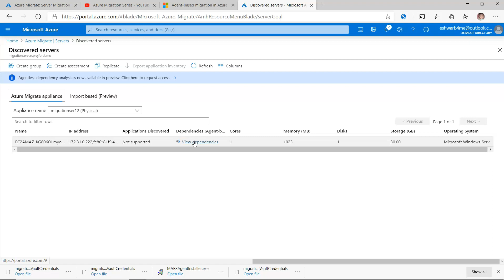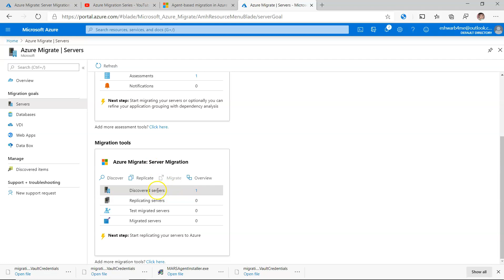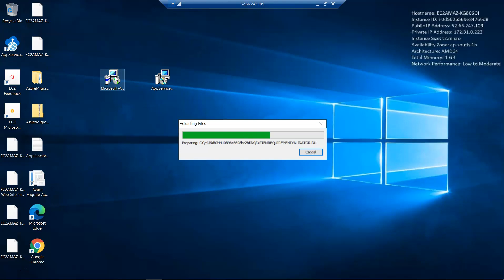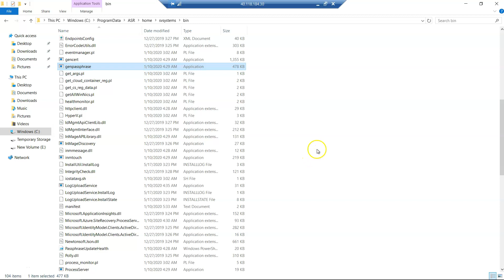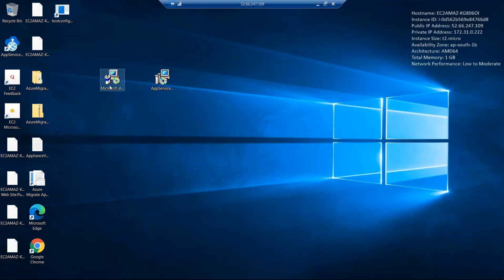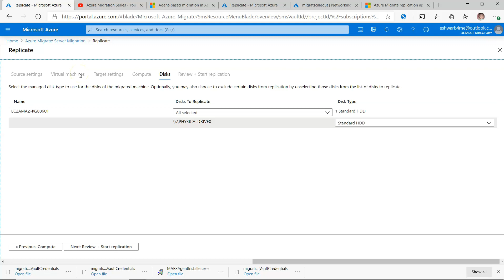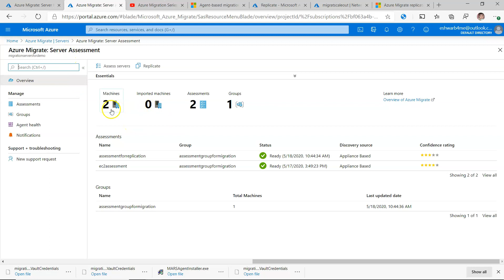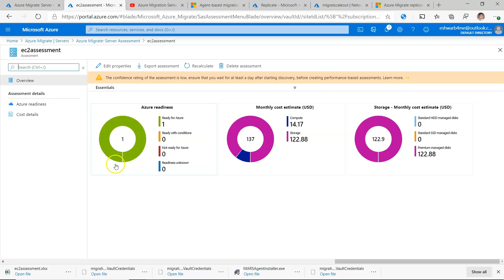Azure Migrate - Server Migration, Migration Replication, Mobility Services installation - Part 7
Azure Migrate  - Server Migration, Azure Migration Replication, Azure Mobility Services installation - Part 7

This video covers migrating Azure Server replication and Azure Mobility service installation.

Part  1 - SQL Server Migration to Azure SQL directly from SQL Server option
Part 2 - SQL Server Migration using Azure Migrate Database migrate assistant
Part 3 - Migrating single VMware to Azure
Part 4 - Migrating Physical server or AWS EC2 or any other server. Presentation on Server Migration
Part 5 - Migrating Physical server or AWS EC2 or any other server. Covers Azure migration Assessment
Part 6 - Migrating Physical server or AWS EC2 or any other server. Covers Azure Migration server setup
Part 7 - Migrating Physical server or AWS EC2 or any other server. Azure Server replication process and Azure Mobility service installation.
Part 8 - Migrating Physical server or AWS EC2 or any other server. Covers Azure Test Migration
Part 9 - Migrating Vcenter to Azure using Azure Migrate

My aim is to simplify the various technical architectures, technical terminology and cloud terms for beginners. Also to help the developers to transform to architects.

About me -  I am heading various technology groups, conduct interviews in a freelancing model for various organizations, and conduct freelance training.